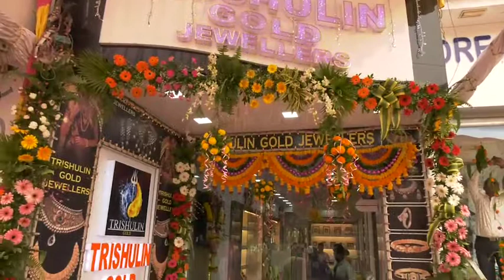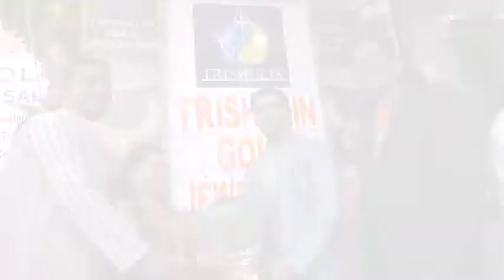Grand Opening Ceremony Trishulin Gold Jewellers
All Types Of Gold Jewellery Available Here